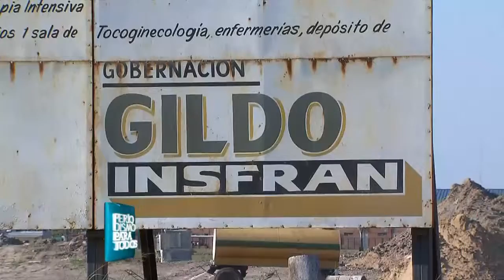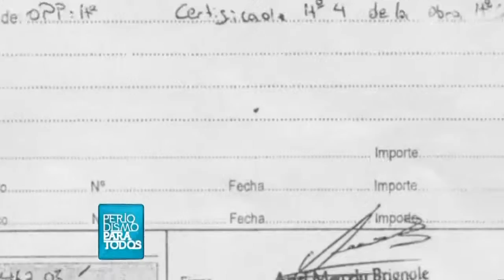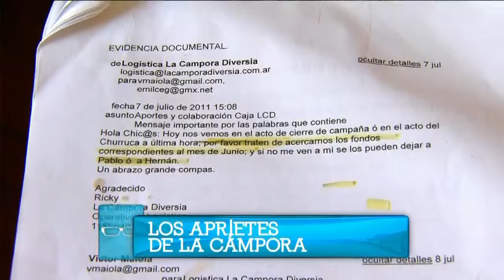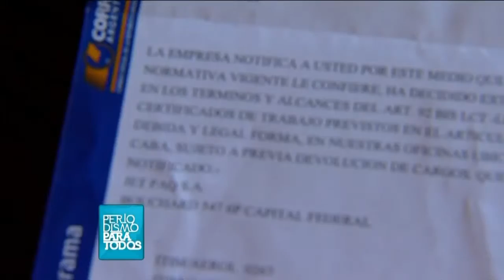Periodismo Para Todos 2012 - Los que perdieron el miedo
A lo largo del año, Periodismo Para Todos realizó varios informes que fueron derivados de varias denuncias que eran desconocidas. El programa mostró quienes fueron las personas que se animaron a hablar.